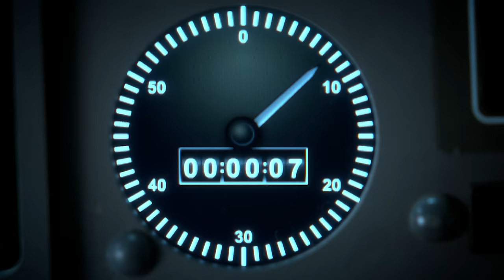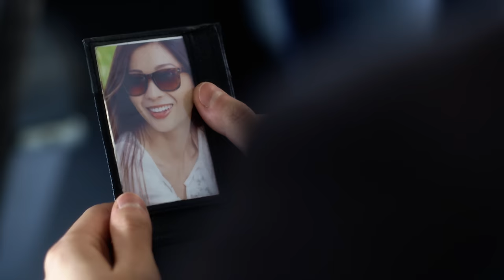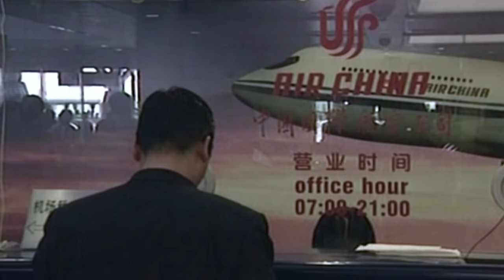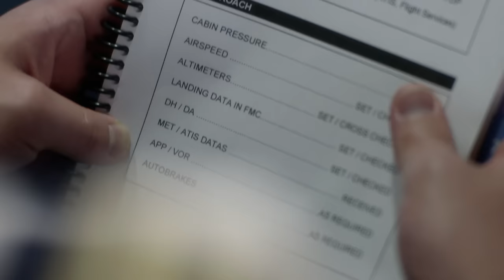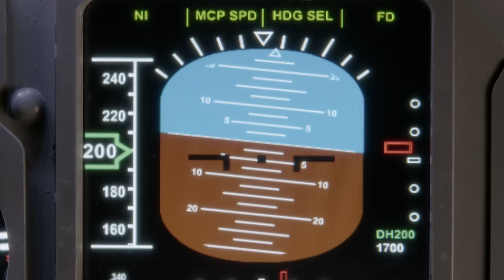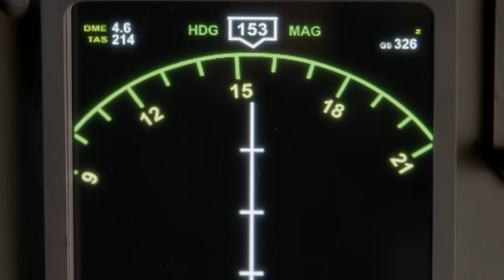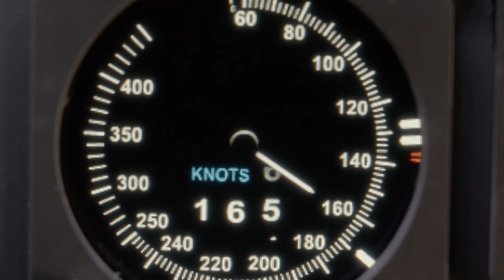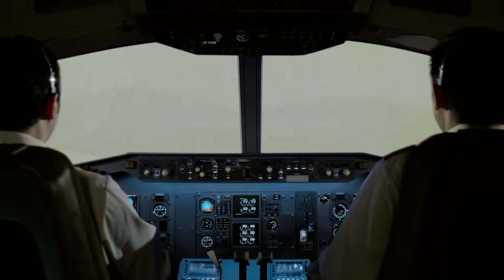Pilot Survives The Worst Air Disaster In South Korean History | Mayday Series 17 Episode 03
Air China Flight 129 was approaching Busan airport on the South Korean Coast. What happened in those last few minutes that caused a Boeing 767 to crash into a mountainside killing all but the pilot and 37 passengers?

Every time a plane crashes, the world takes notice. And so do the experts whose job it is to figure out what happened. Mayday uncovers the truth behind the most legendary aviation disasters, and every episode features eyewitness accounts, captivating reenactments, state-of-the-art CGI, and interviews with the investigators who ultimately determined what went wrong.